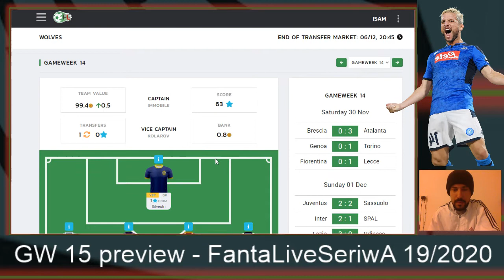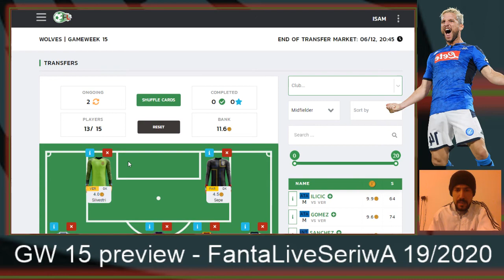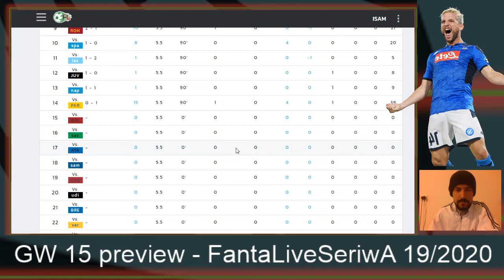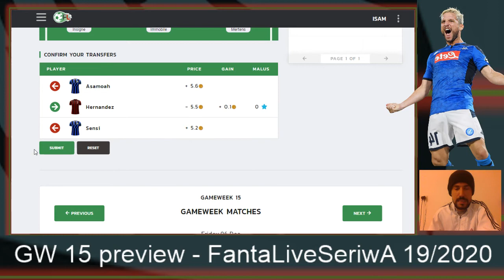FantaLiveSerieA 19/2020 - GW15 Preview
serie a,
serie a page,

serie a live,

serie a channel
serie a live,

serie a goals,

serie a team fifa 20,

a serie a classic,

serie a best goals 2019,

serie a commentary
fantasy football serie a
fantacalcio,

fantacalcio youtubers,

fantacalcio consigli,

fantacalcio autogol,

fantacalcio asta,

fantacalcio 2019,

fantacalcio sickwolf,

fantacalcio nirkiop,

fantacalcio asta live,

fantacalcio parodia,

asta fantacalcio,

fantacalcio app,

fantacalcio budget,

fantacalcio buste chiuse,

fantacalcio buste chiuse come funziona,

fantacalcio brogna,

fantacalcio buste chiuse consigli,

fantacalcio borghi,

fantacalcio brazo,

fantacalcio backstage,

fantacalcio bomber,

fantacalcio budget 500,

fantacalcio serie b,

fantacalcio consigli asta,

fantacalcio cos'è,

fantacalcio consigli asta 2019,

fantacalcio chi prendere,

fantacalcio calcolo giornata,

fantacalcio consigli 2020,

fantacalcio cosa è,

fantacalcio degli youtubers,

fantacalcio difensori,

fantacalcio difensori low cost,

fantacalcio daniele brogna,

fantacalcio degli youtubers gabboman,

fantacalcio difesa,

fantacalcio degli youtubers ronaldo,

fantacalcio diretta,

fantacalcio del reca,

fantacalcio divisione budget,

fantacalcio excel 2019,

fantacalcio elites